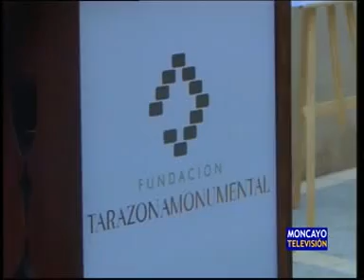Tarazona Monumental aprueba su presupuesto y Plan de Actuaciones para 2014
El patronato de la Fundación Tarazona Monumental acaba de aprobar el Plan de Actuaciones y el presupuesto para 2014 en el que destaca la finalización del atrio de la catedral. Este año contará con un presupuesto que supera los 700.000 euros para continuar con su labor de restauración, conservación, divulgación y gestión del patrimonio turiasonense.